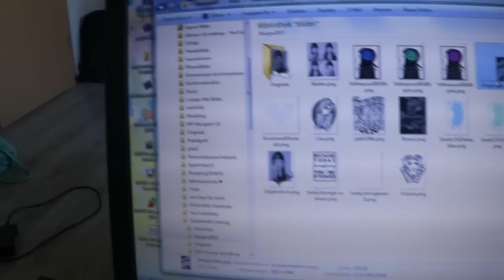Tagebuch#2 (vom11.10.2015)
Ein Gammliger, aufräum-Sonntag durchzogen mit etwas Design-bastelei :D